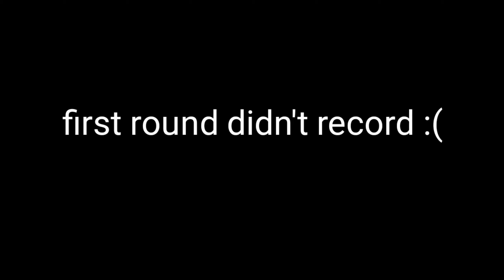GangBeasts 2?! - Party Animals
Today I'm checking out a brand new game called Party Animals with my good friends @MGJDoesGames and @SeptemberMade ! We'll messing around and fighting each other to see who the best fighter. Hope you guys enjoy the video!! ❤️